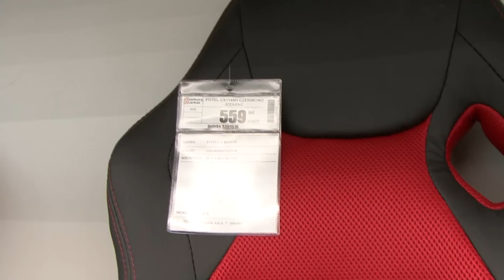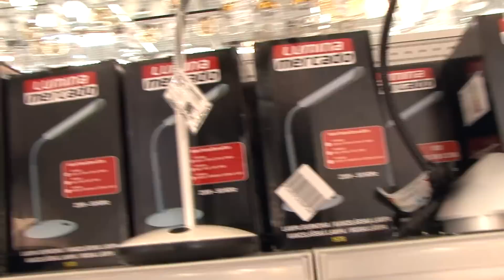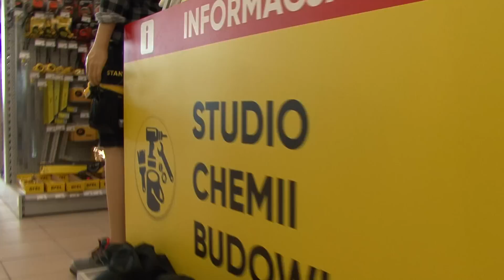...Po otwarciu nowego największego hipermarketu Merkury Market w Tychach - byliśmy tam z kamerą...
W Tychach właśnie otwarto największy w Polsce hipermarket sieci Merkury Market  - byliśmy tam z kamerą (nieco ukrytą). Ruch dzisiaj od rana niewielki - bo mało kto wie w Tychach o takim sklepie. Nie prowadzono szeroko zakrojonej akcji reklamowej jak to zazwyczaj robią obce marki. - Merkury Market jest w polskich rękach w odróżnieniu od większości handlu w naszym kraju.
Konkurencja jest duża gdyż hipermarket wybudowano w otoczeniu kilku innych hipermarketów o podobnym zakresie działalności. Czy będzie to miało wpływ na ceny? - Napiszcie jak myślicie w komentarzach pod filmem.